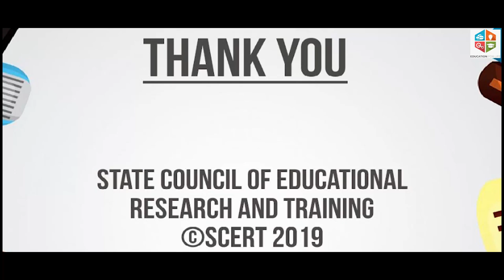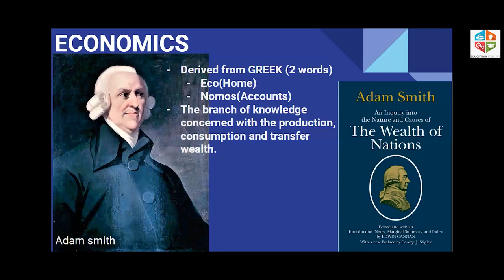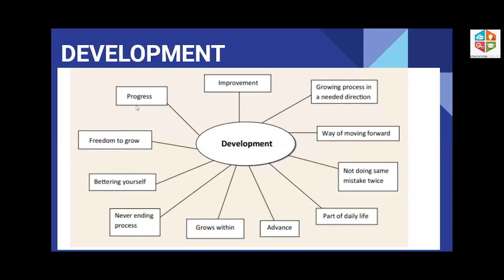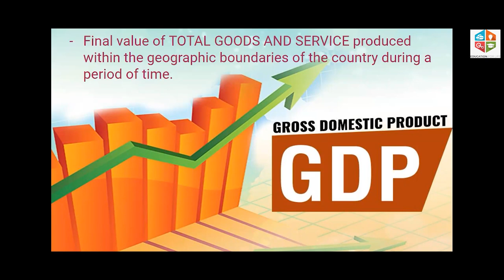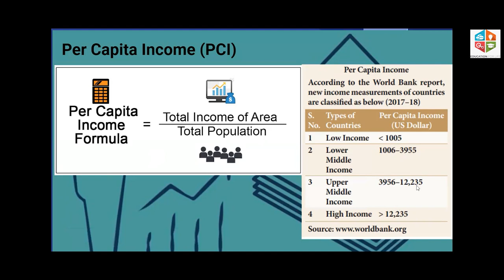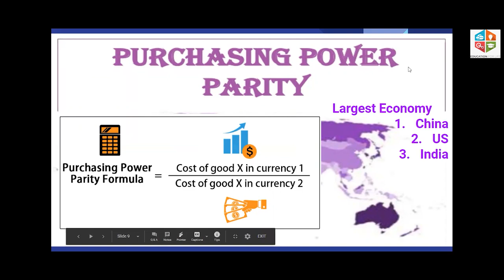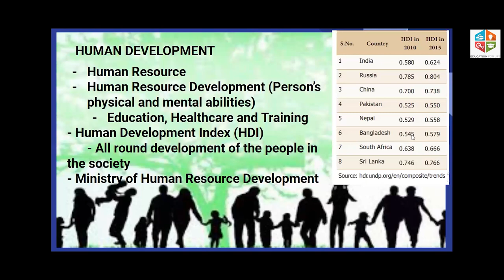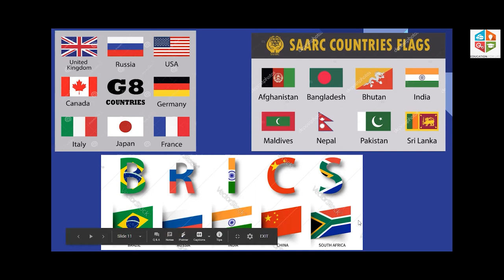9th Samacheer Economics/Understanding Development/Part-1/Ft Ms.Seetha Laxmi/Eng &Tam Medium